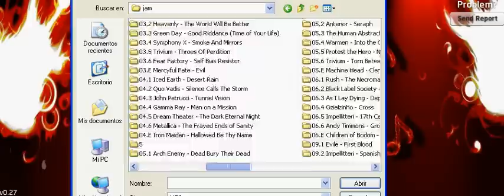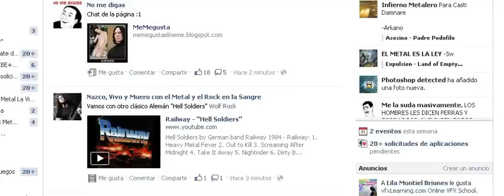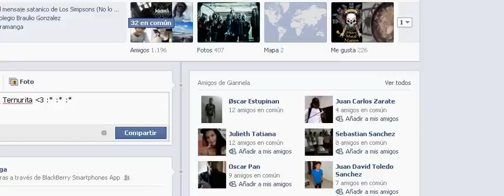Yngwie Malmsteen - Baroque And Roll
Bueno Hasta Ahora Mi Mejor Intento!!! ^^ Espero Les Guste :D
Inspiracion : Mi Ternurita ♥
By : Serj